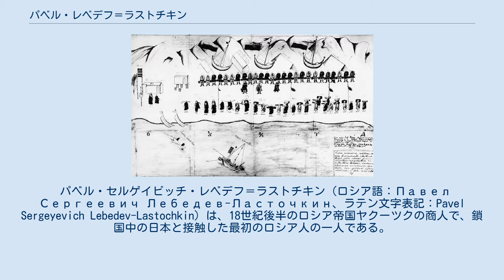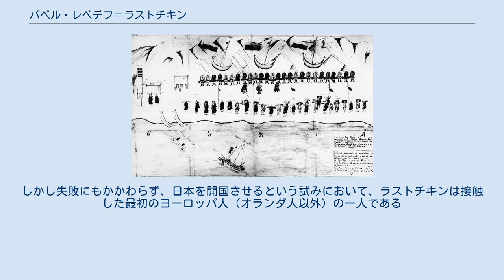パベル・レベデフ＝ラストチキン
1778年、厚岸にエカチェリーナ2世の勅書を携えた、シャバリンとアンチーピンが来訪した。
 パベル・セルゲイビッチ・レベデフ＝ラストチキン（ロシア語：Павел Сергеевич Лебедев-Ласточкин、ラテン文字表記：Pavel Sergeyevich Lebedev-Lastochkin）は、18世紀後半のロシア帝国ヤクーツクの商人で、鎖国中の日本と接触した最初のロシア人の一人である。
ロシア政府は、日本を開国させるにあたり、正式な使節や軍隊を送るより安くつくという点で、個人的な商人の活動に期待していた。
 ラストチキンは日本の商品または蝦夷地の毛皮の交易により利益を出そうとした。
最初の遠征は、オホーツク海で船が転覆し、完全な失敗に終わった。
しかしながら、彼はグリゴリー・シェリホフと共に、千島列島における独占交易権を得た。
計画は探検隊およびおよそ40人の入植者と共にウルップ島に向かうというものであった。
彼らはウルップ近くに小さな入植地を作り、アイヌ人を説得して日本に案内してもらうことにした。
1775年の夏にウルップに到着したものの、嵐で船が沈んでしまい、2回目の遠征も失敗した。
 ラストチキンはそれでも諦めず、3回目の遠征では数隻の予備の船を用意した。
1778年、国後島のアイヌの長ツキノエの案内で、ラストチキンの部下のドミトリー・シャバリンとシベリア貴族のイワン・アンチーピンが厚岸に上陸し、遠征隊は松前藩士に会うことに成功した。
彼らは松前藩主に贈り物をして交易を求めたが、松前藩ではそのような判断はできず、幕府に相談の必要があるため、来年もう一度来るようにと言い渡された。
翌年再度訪問したが、藩主の松前道広は幕府にロシア人来航を告げず、独断で蝦夷地での交易を拒否した。
ラストチキンの贈り物は返却され、貿易を求めるなら長崎に行くようにと言われたが、長崎はロシアからは遠くて不便なことは明らかであった。
ラストチキンはウルップに戻り、次の手を考えることにした。
 2年後、大きな地震による津波が起こり、ウルップのロシア船は内陸に打ち上げられてしまった。
この出来事のため、ラストチキンは日本との交易を諦めた。
しかし失敗にもかかわらず、日本を開国させるという試みにおいて、ラストチキンは接触した最初のヨーロッパ人（オランダ人以外）の一人である